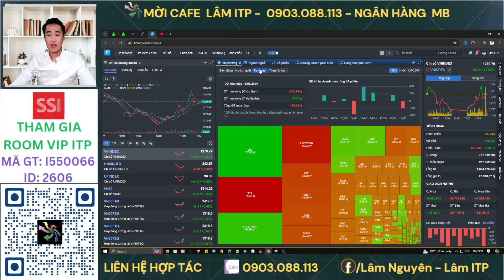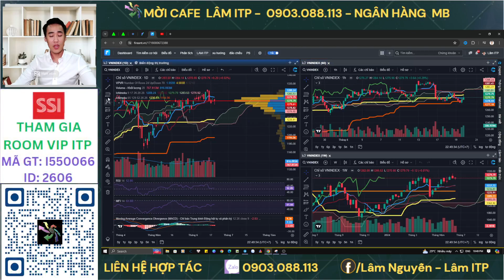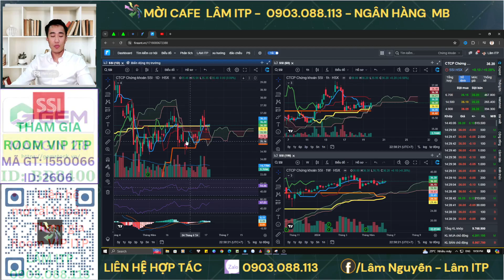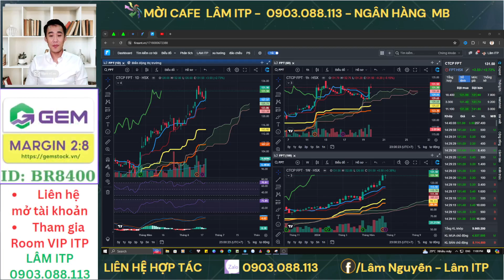Nhận Định Thị Trường Chứng Khoán 20/6: Vnindex Bao Giờ Rũ Bỏ Xong? Phân Tích Cổ Phiếu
Nhận định thị trường chứng khoán. Chương trình nhận định chứng khoán kịch bản khả năng trong dài hạn, trung hạn cũng như ngắn hạn dành đến anh chị hàng ngày. Trong video livestream này em Lâm ITP cùng Anh Chị nhận định diễn biến của thị trường chứng khoán hôm nay diễn biến thế nào, khả năng trong ngắn trung hạn trong thời gian tới?

👉 ID SSI:2606 (mã giới thiệu I550066)
👉 Mời cà phê ủng hộ qua số tài khoản: MBBANK - 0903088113 - Nguyễn Vũ Lâm
👉 Lịch Livestream hàng ngày: 13h từ Thứ 2 - Thứ 6 (trong giờ khớp lệnh phiên chiều)